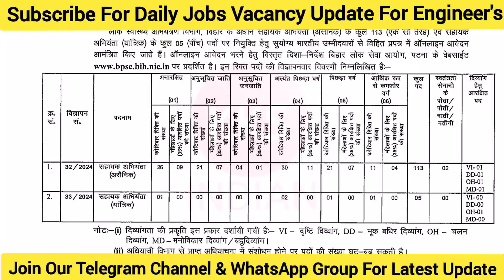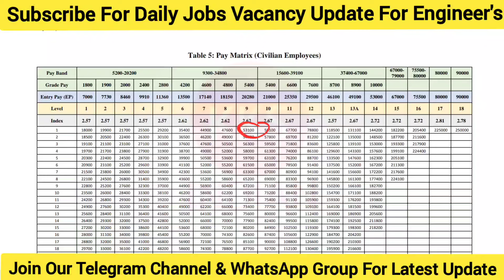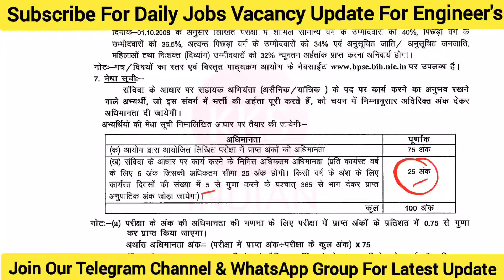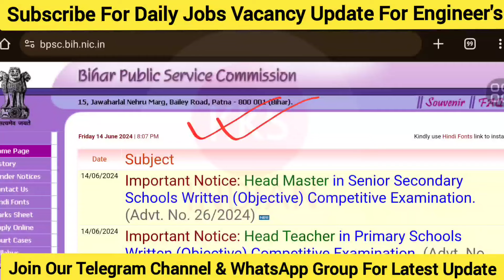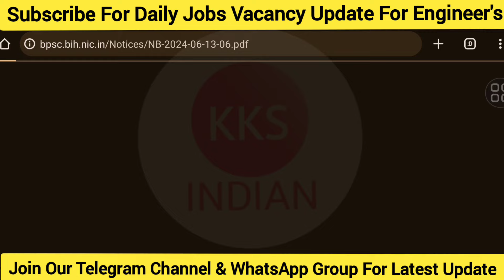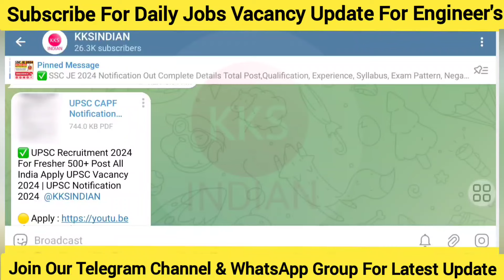BIHAR Engineer Vacancy 2024 | Bihar Govt New Vacancy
🎁🎁 Bihar JE Free Mock Test Link

Note: Seat Limited hai Join Immediately.